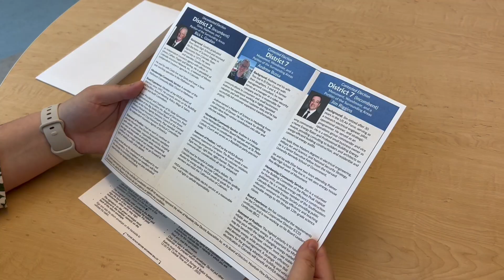2023 Director Election Ballots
A step-by-step video to complete your 2023 Director Election Ballot. To learn more about the Director Election and the Annual Meeting of Members,